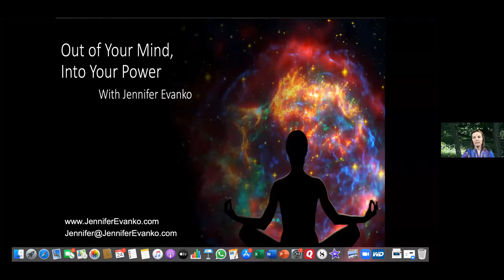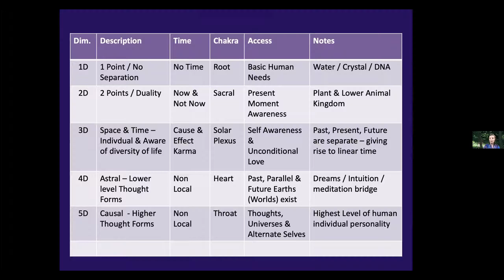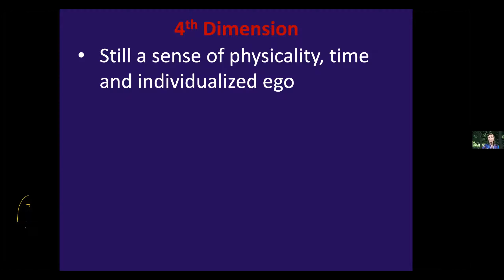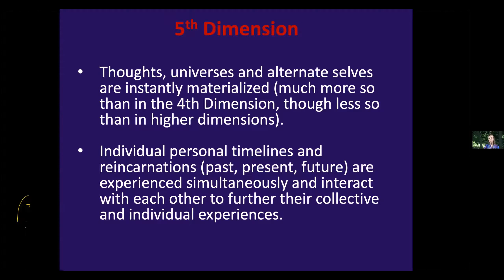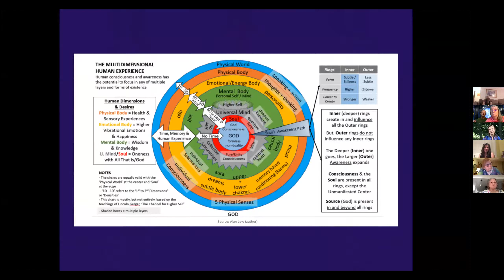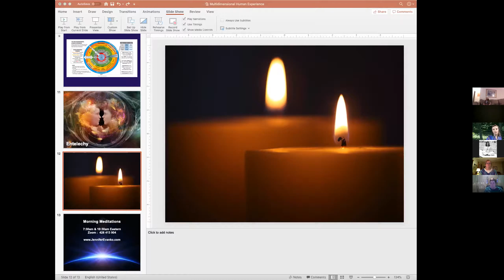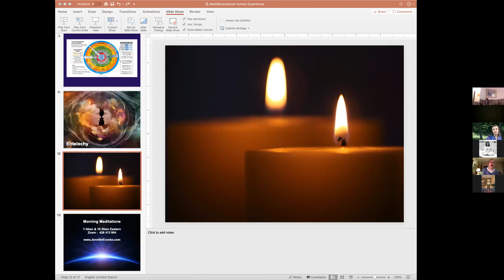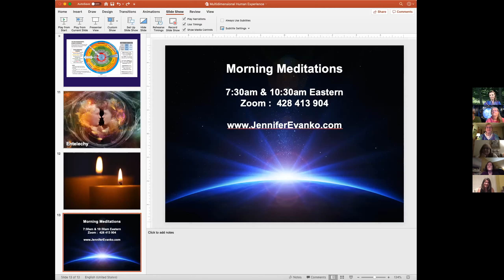Jennifer Evanko "Out of Your Mind, Into Your Power"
September 24, 2020 at 8:00 PM - 9:00 PM
GUEST: Jennifer Evanko
HOST: Lee Ann Heltzel

TOPIC: "Out of Your Mind, Into Your Power - Harnessing your dreams to Co-Create a World that Works

How often have you laid down at night and wondered where the day went? What happened to all of those bright intentions you had at the beginning of the day, the week, the month. You start the day feeling the flow of possibilities and then somehow get sidetracked... swept up in current events and unforeseen challenges.

When unprecedented times chase our normal away, and even routine tasks morph into challenging hoops, we seem to forget that we have the power to create what is coming next.
All that is needed to access this power of creation, is a “pause”… A moment to step out of the mind and breathe life into your dreams so that they can become your reality.
Let’s have a conversation about dimensions, dreams and co-creating a world that works.

ABOUT: Jennifer Evanko

For over 35 years I have had the opportunity to follow my passion and pursue a path of personal growth that has propelled me to explore the mysteries of human potentials, to uncover hidden resources and unlock my own greater capacities. My journey has taken me around the world, visiting sacred sites and attending workshops, studying meditation, integrative medicine, consciousness and transformation. I have learned energy healing techniques in Brazil, attended the Mystery Schools of Damanhur in Italy, and studied at the Chopra Center University in California.

Building on the firm foundation of my extensive training and knowledge, I spent a number of years studying, working, and traveling with Jean Houston starting in 2012. Mastering transformative techniques designed to enhance the physical, sensory, psychological, mythic-symbolic and spiritual capacities within individuals. Now my passion is to share what I have learned. As a “wisdom guide,” one of my greatest joys is to help you realize your inner strengths and gifts while aligning them with your own unique higher destiny.